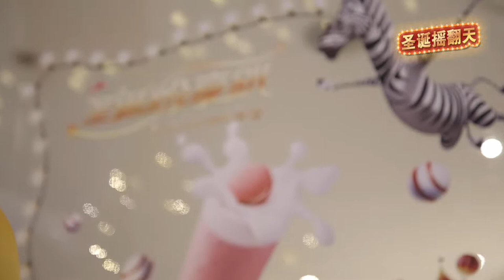Pizza Hut - WeChat connected Vending Machine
We created in total over 20 WeChat connected vending machines that were placed across China. Consumers scan a dynamic QR code on the machine to launch a WeChat site that synch their phone to the machine. By shacking their phone consumers trigger a slot machine with the possibility to win campaign merchandise.